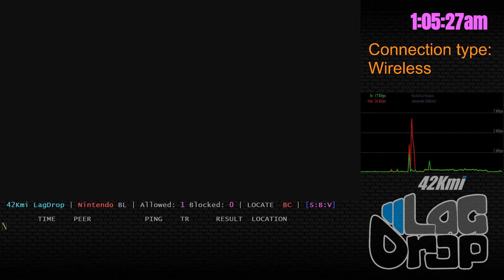SmashBros - 2020-08-26 - 8.1.0 - dk main [Chicago, IL, US] lag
Daisy King K. Rool